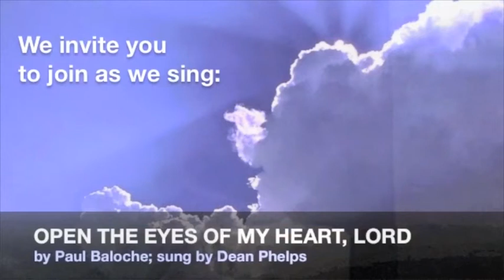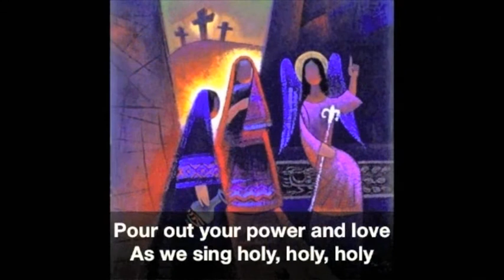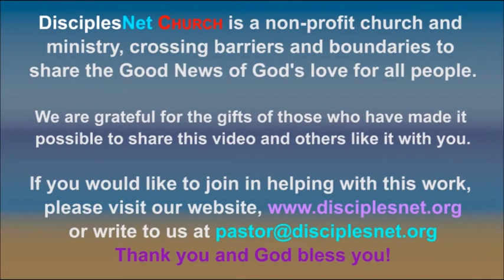Open the Eyes of My Heart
Chalice Praise #37
WORDS & MUSIC: Paul Baloche

We invite you to worship in song with DisciplesNet Church: a non-profit ministry and church crossing barriers and boundaries to connect the world with the Good News of God's love for us all. ALL are welcome here, without exception, as we share God's love.

Photos are from photo library of DisciplesNet Church team members, Wikimedia commons, public domain, and from Art in the Christian Tradition, a project of the Vanderbilt Divinity Library, Nashville, TN.